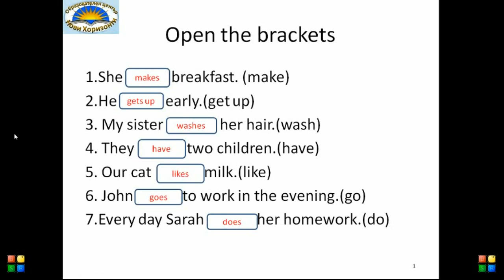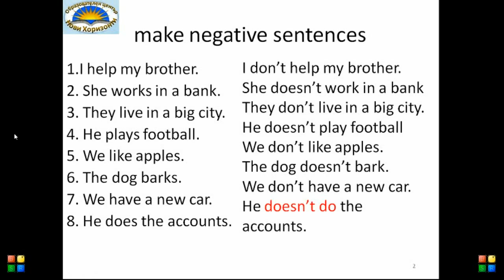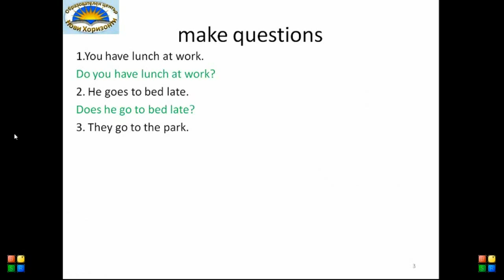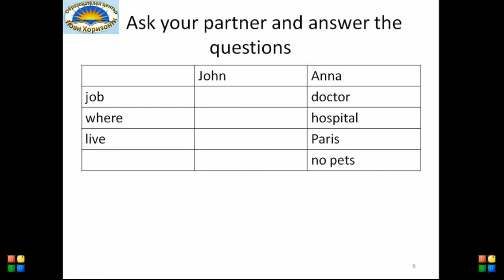Present Simple - Practice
In this video you can practice the present simple tense in the English language with some grammar exercises. This video is both in English and Bulgarian